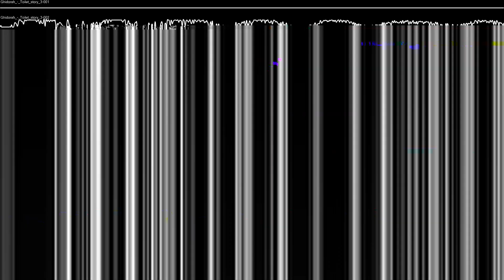toilet story 3 in oscilloscope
testing sidwiz
i found out that you can open .xm files in openmpt, so i loaded "Ghidorah_-_Toilet_story_3.xm" in it, and exported the tracks
not hard